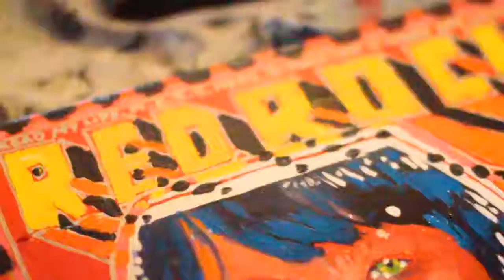One Day To Go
Song : Gold
Musician : Shari DeVaard